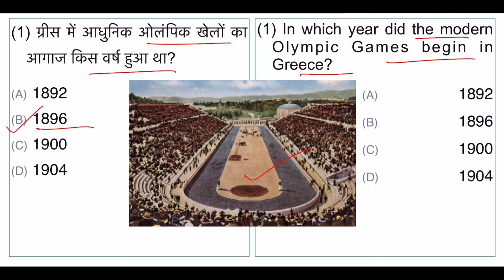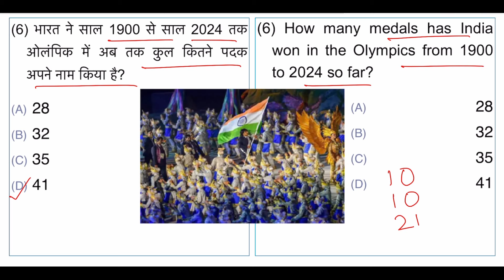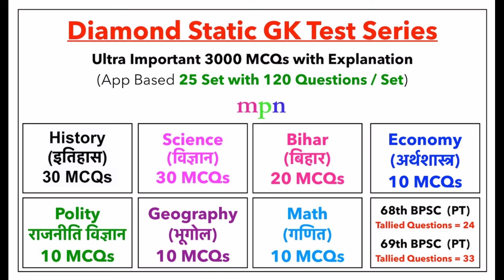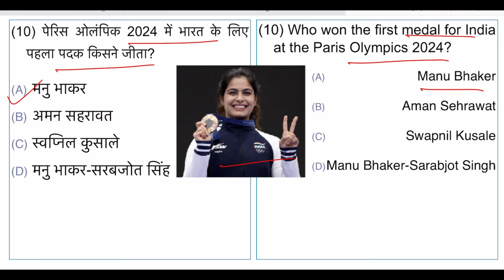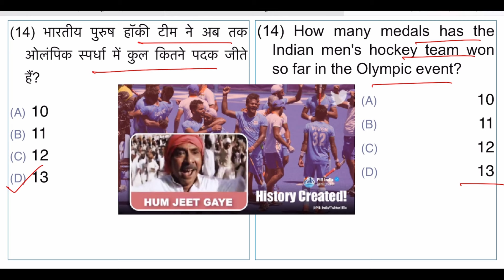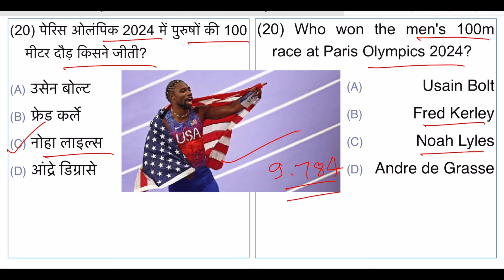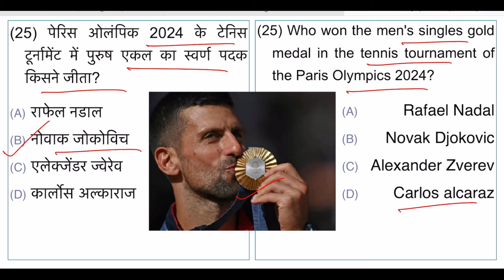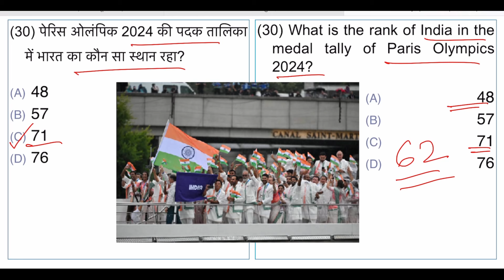Current Affairs Test Series - 41 | पेरिस ओलंपिक 2024 | 70th BPSC | शिक्षक भर्ती परीक्षा